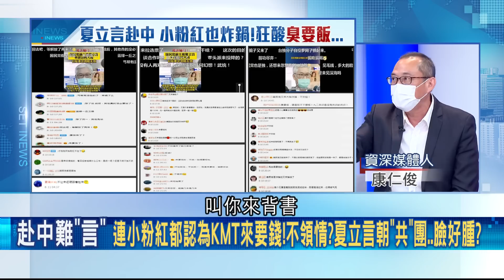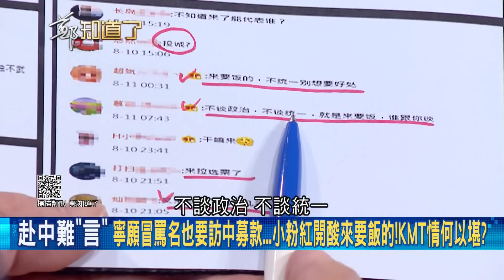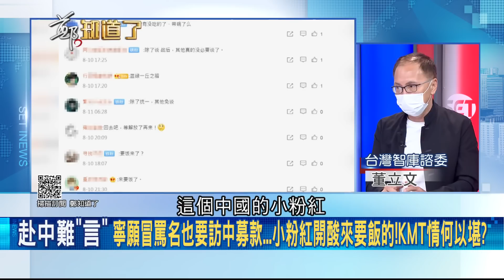兩邊都不討好?! 夏立言寧願冒罵名也要"訪中募款" 國內被聲討連小粉紅也開酸"變乞丐來要飯的" 國民黨情何以堪?｜鄭弘儀主持｜【鄭知道了 精選】20220811｜三立iNEWS